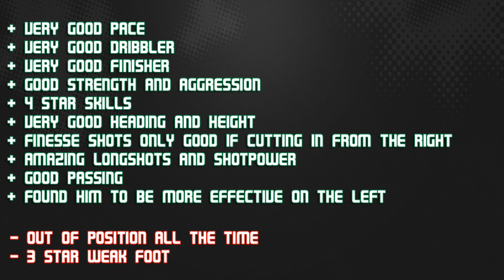FIFA 14 MOTM BALE 90 Player Review & In Game Stats Ultimate Team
FIFA 14 motm bale 90 lm in game stats and player review for Ultimate Team.

A review of 90 gareth bale in liga bbva real madrid in FIFA 14 Ultimate Team. The lm is from wales is he good enough? Lets find out